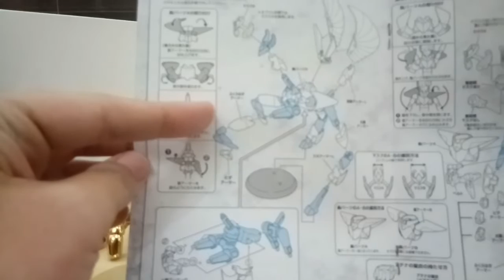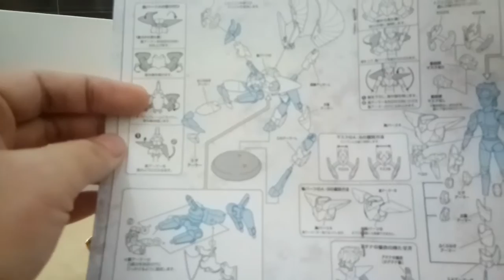Saint Cloth Myth Pegasus Cloth 24K Gold (Object)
merakit armor ke bentuk pegasus